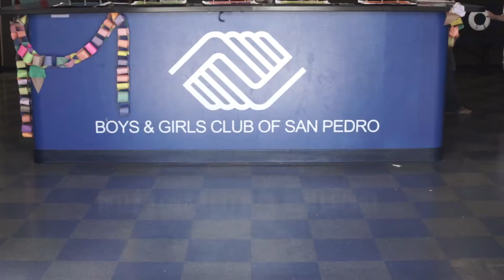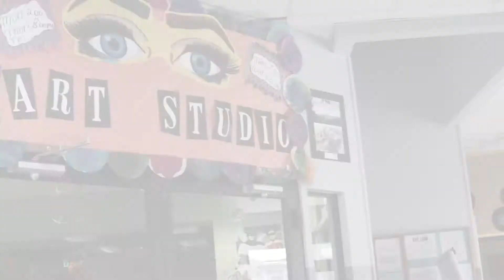Help Us, Help Them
Members at the San Pedro Boys and Girls Club came together to make a video for the Southern California Honda Dealers Video Competition.

Prod. by Danny E.B